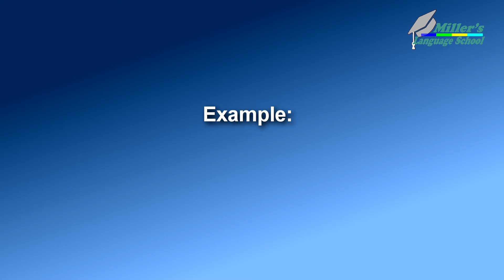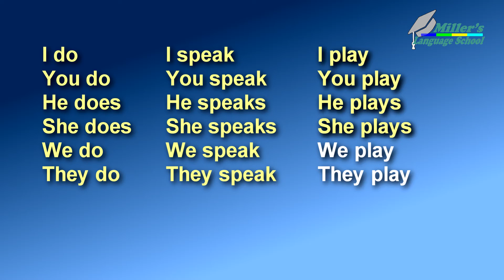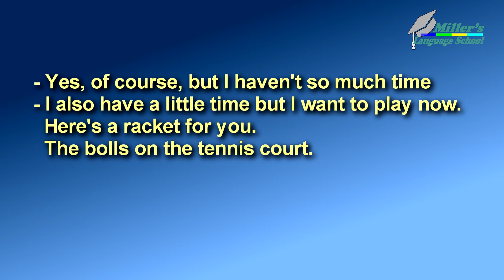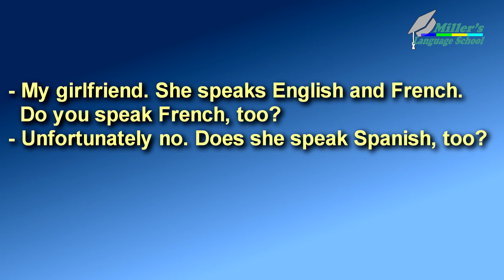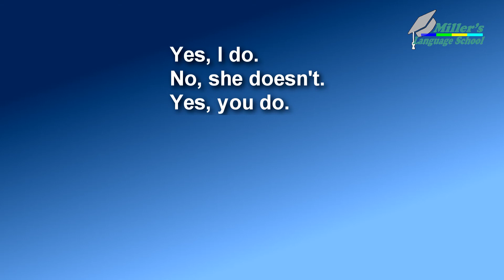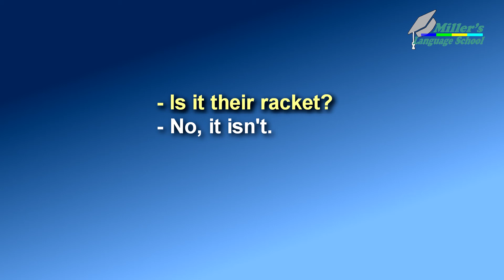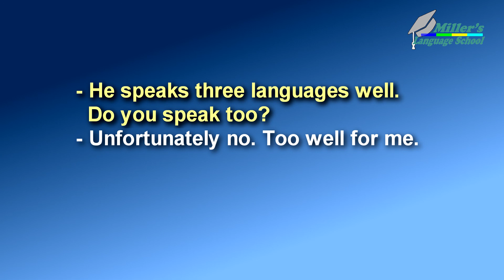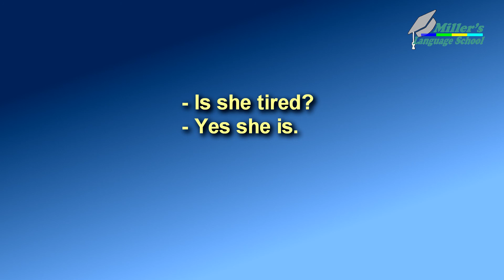English conversation phrases for beginners. Simple Present Dialogue Part 25 Miller's Language School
Les mots et les expressions utiles en anglais ✪ The most useful words and expression in English ✪ part 25.
In this video: Simple Present Tense. Verbs to Do, to Speak, to Play. Short answers to the question. Pronunciation. Practice.
Dans cette vidéo: Simple Present Tense. Verbes to Do (faire), to Speak (parler) , to Play (jouer). Réponses courtes à la question. Pratique.
Entraine toi.
Translation of the text of this video into French and other languages is available in subtitles.
Mes abonnés et téléspectateurs de la chaîne!
La traduction du texte de cette vidéo en français et dans d'autres langues est disponible en sous-titres. Profitez de regarder!

▬▬▬▬●  Suivez-moi  ●▬▬▬▬

Merci de partager cette vidéo sur Facebook!

Apprendre à parler anglais couramment et pratiquer l'anglais avec des vocabulaires faciles et des conversations basiques avec sous-titres en français pour les débutants, niveau intermédiaire et niveau avancé : Miller's Language School.

Apprendre l'anglais,
Learn english,
Bon apprentissage!